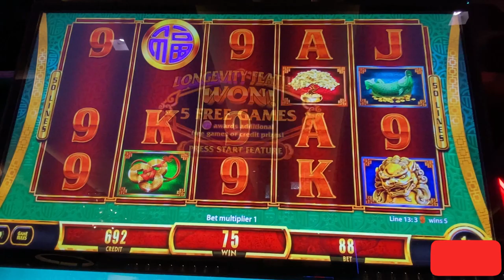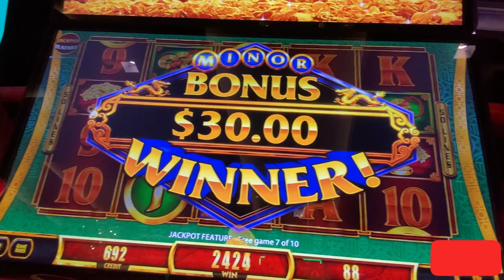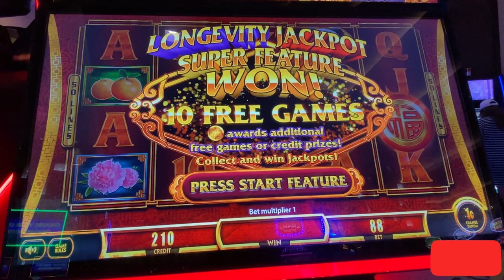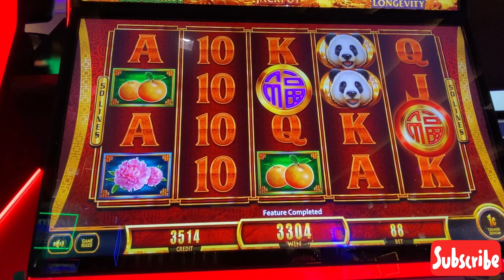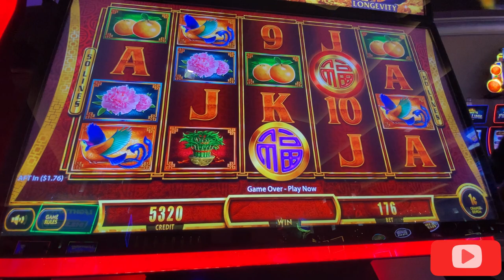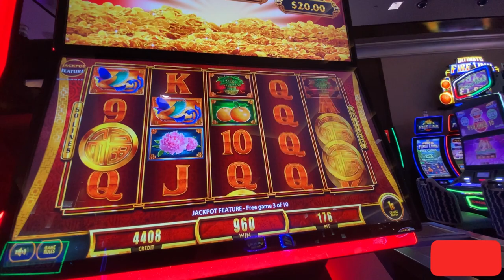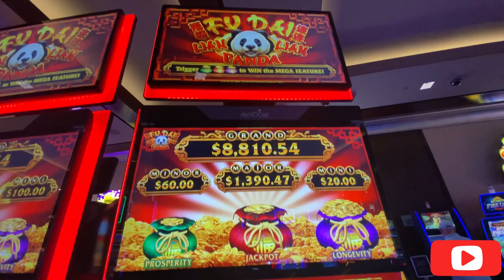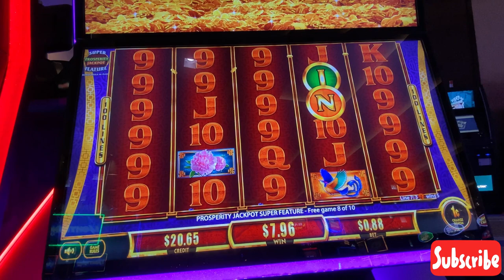FU-DAI Lian Lian & Peggy Bank lots of Bonuses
Hello You tube Lets have Ice for hot Weather in Las Vegas 111 today so hot and lets play some slot machine casino. AMAYAExplorer# PeggyBank# SlotCasino# FuDaiLianLian# Gamble# lasVegasCasino# BigWins# FreeGamesFeatures# CosmopolitanCasino# MinorJackpot# MiniJackpot# ChasingGrandJackpot#